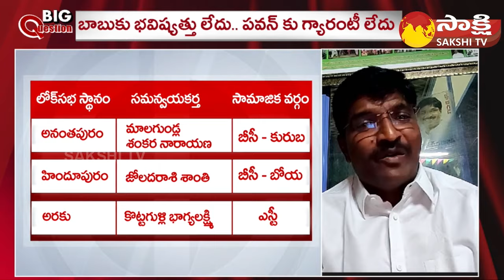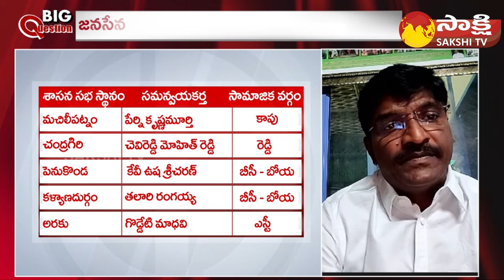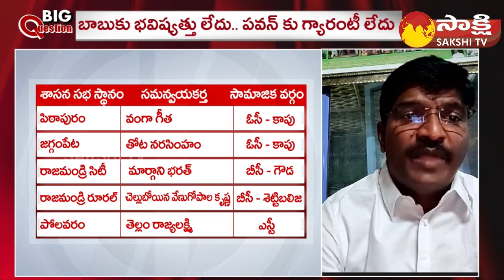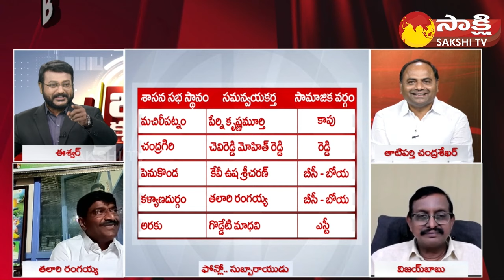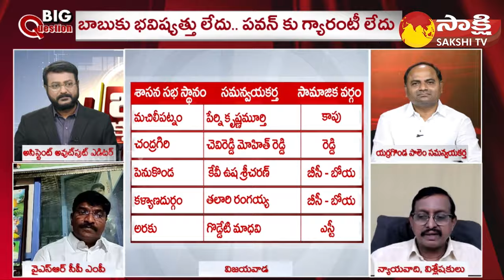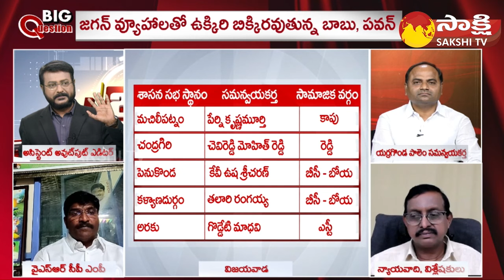MP Talari Rangaiah Comments On TDP Candidates | Big Question